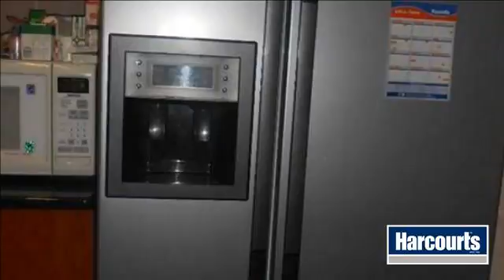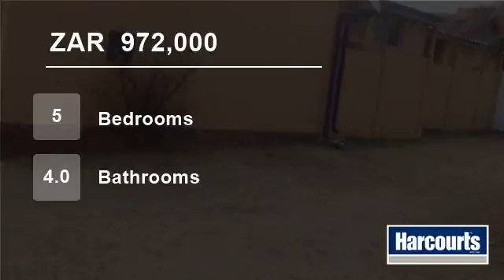5 Bedroom House For Sale in Tasbet Park, Emalahleni, South Africa for ZAR 972,000...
Experience the freedom of open spaces within this huge family home in Tasbet Park. All this space offers 5 bedrooms, 4 bathrooms, a beautiful kitchen with granite tops.

Outside offersa lovely,big garden, a semi-covered entertainment area with pool and disco lights & 1 lock-up garage. This one wont last, so hurry up and give ...